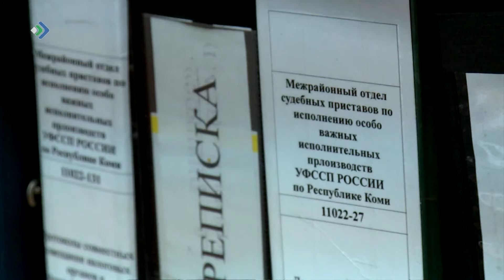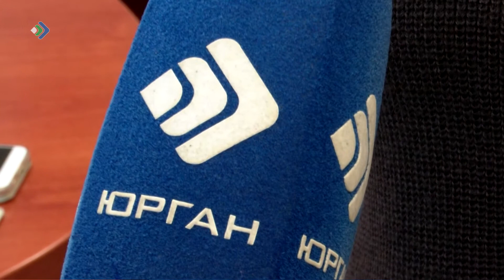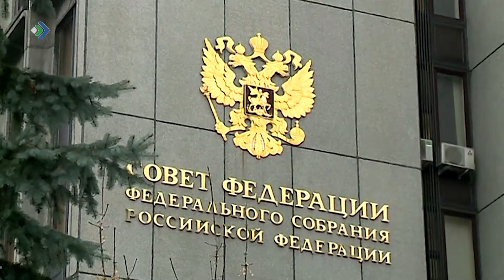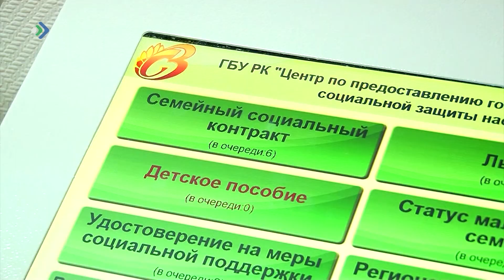В среднем каждый алиментщик в Коми должен своему ребёнку около 250 тысяч рублей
«В среднем каждый алиментщик в Коми должен своему ребёнку около 250 тысяч рублей». Такие данные на днях озвучили судебные приставы. По стране ситуация не лучше: седьмой год подряд эти цифры растут.